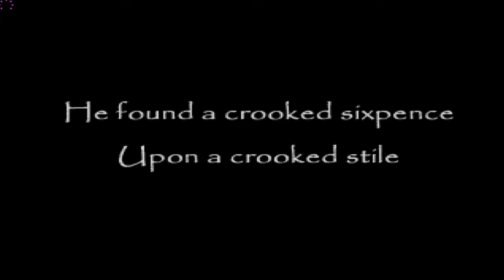The Crooked Man | Episode One: The Journey Begins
I, the Editor, have joined Dee in this playthrough of The Crooked Man. Looks like it's already shaping up to be pretty ridiculous as Dee and I are already choosing great voices for the characters.